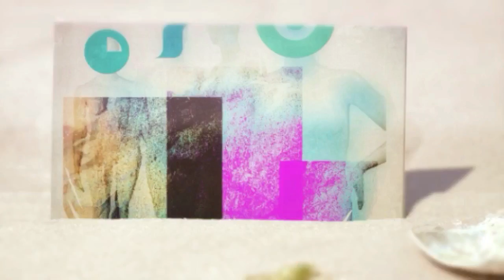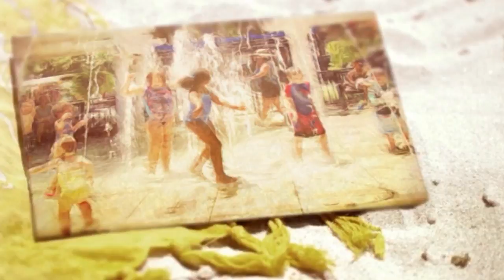We belong to the human race